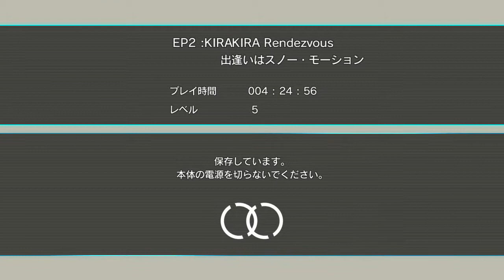E.X. Troopers on PS3 – Gameplay Part 16 │ Backlogged Games